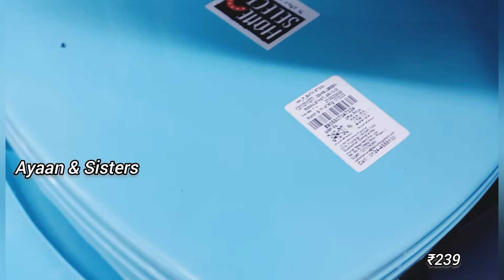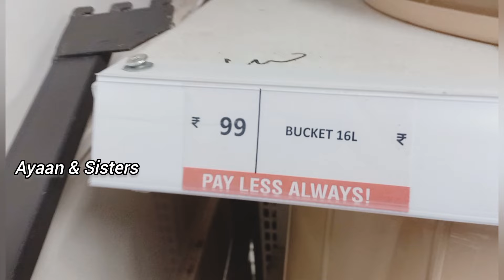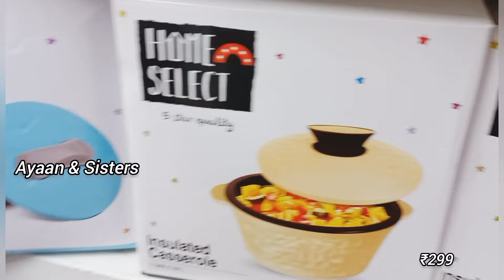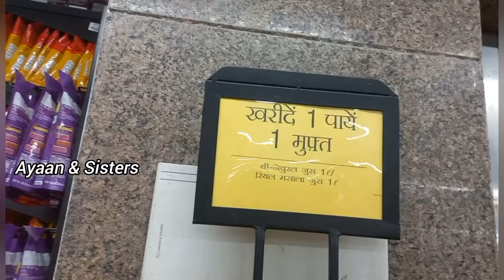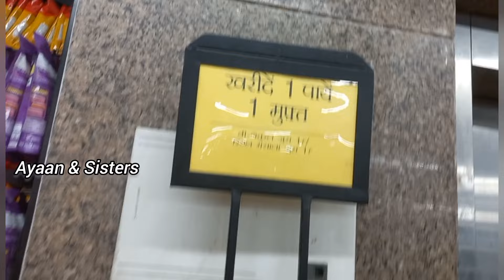Vishal Mega Mart kitchenware household products under 99rs | Vishal Mega Mart Offers Today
Vishal mall
Vishal Mart
Amazon shopping
Meesho offers
Vishal
dmart haul
Amazon online shopping
Vishal Market
Vishal Mega Mart offers
Vishal Mart
meesho offer
Vishal offer
Vishal dmart
18 amazing new kitchen gadgets
dmart shopping
Reliance mart
Vishal mall
Dmart haul
Dmart shopping
Reliance Smart Bazaar
Reliance fresh
Latest offers
offers today
Vishal Bazaar
Home appliances
Kitchen counter storage
Spice racks
Offers
Offers Today
Kitchen
Kitchen gadgets
Kitchen Tools
Kitchen Products
Kitchen items
Cheapest kitchen gadgets
vmart